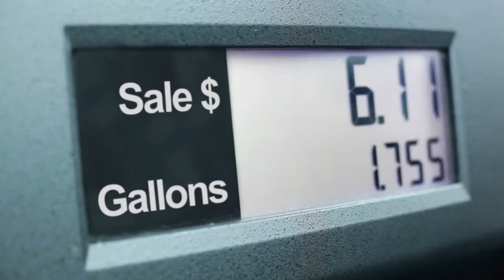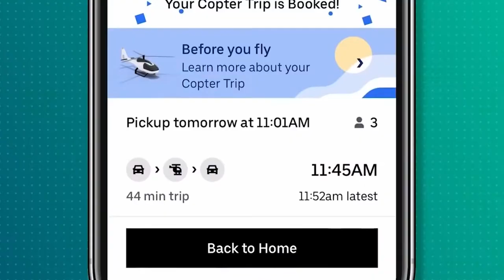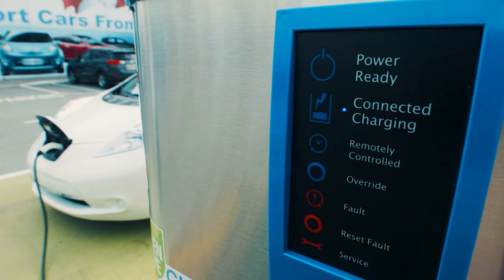Top 10 Aircar's Flying Car Fact You Need To Know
Tech Factuala is a channel that guides you through your tech and gadgets journey.

We will provide you with amazing ideas that you can take while building and exploring your dream technology and gadgets.
Are you one of the people who’s fascinated by having new gadgets and technology?

Flying automobiles may appear futuristic, but according to tech news they are already here, in the form of commercial jetpacks and personal air taxis. Here's how they might change consumer tech, the way we travel, work, and live.

Flying cars are, in fact, natural, and they may change the way we commute, work, and live in the following decades. From electric gliders to fixed-wing craft and quadcopter drones to advancements in battery energy density, materials science, and computer simulation have sparked the development of various personal flying vehicles and the navigation systems that will allow them to fly. VTOL VR has been a part of the gaming industry for some time now. Are we going to see VTOL jet soon?

00:00 Intro
02:51 Lift
03:53 A 1.6-litre petrol engine powers it
04:23 Safety
05:35 It has a 300-meter takeoff range
06:05 Environment
06:33 Control
07:10 It can change in three minutes
07:43 Cost
08:28 Getting rid of traffic pollution
09:20 They can cover shorter distances in the same amount of time

Technology and gadgets keep developing in today’s day and age. Try looking around your house and have a list of tech and gadgets you have. Did you come up with a shortlist or a long one? Or maybe you’re one of the people who are living in a smart home, cool right?

Here in Tech Factuala we will provide you the amazing ideas on how product development is being applied in future tech and new gadgets. We will feature honest reviews about the latest tech and gadgets that will help you make your decisions on where you should spend your money on.

If you want to get updated about the top tech and tech deals for you, we invite you to join our techy community and interact with us by commenting on your thoughts on our discussion videos and providing your insights.

Check out these discussions on our channel compiled by techies for all of you.

Happy Watching!